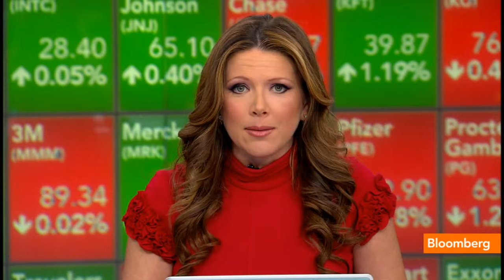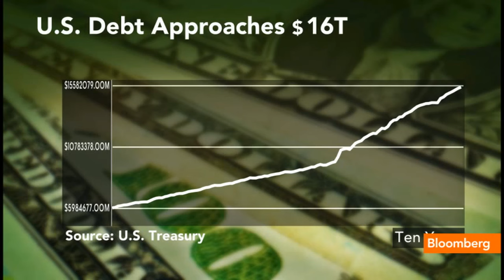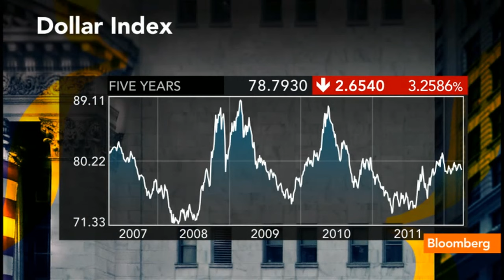Ron (Austrian) Paul vs Paul (Keynesian) Krugman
04/30/2012

Republican Presidential candidate Ron Paul and Economist Paul Krugman talk about inflation, monetary policy and the role of the Federal Reserve on Bloomberg's Street Smart.

vs